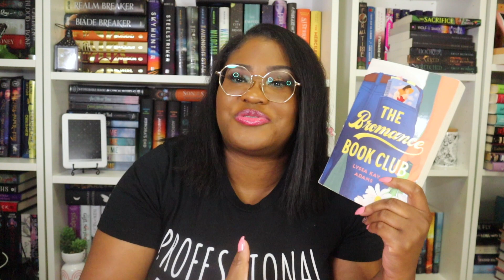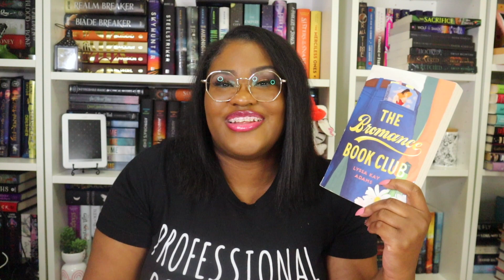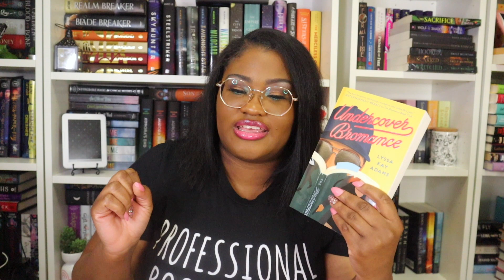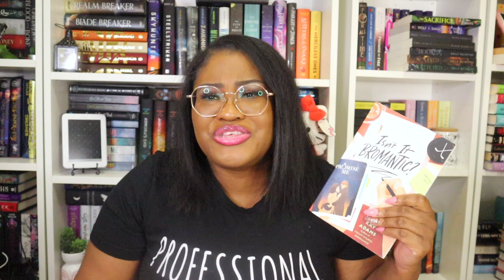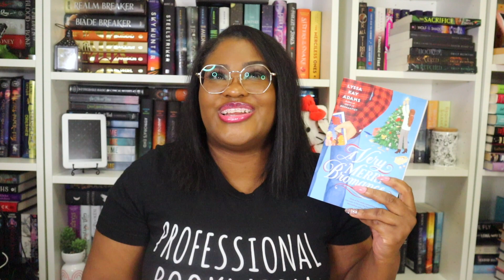Is The Bromance Book Club Series by Lysa Kay Adams Worth the Read?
♡ The Bromance Book Club
♡ Undercover Romance
♡ Crazy Stupid Romance
♡ Isn't it Bromantic
♡ A Very Merry Bromance